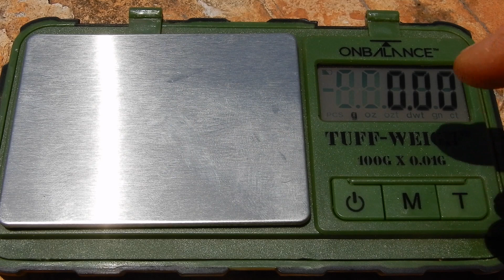Rewarded with Gold Nuggets after persisting while metal detecting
Metal detecting for gold in summer close to the desert is hard and hot work.
The temptation to give up early and call it a day is strong but that’s not how to find gold. Through persistence I manage to find quite a few nice looking gold nuggets, some are finally a little bigger than the average sized nugget I've been picking up lately. Digging a few pieces of rubbish is part of the game, of course.

🛒 Shop some of the products I use and like:

Minelab Equinox 800 Metal Detector
GPS Garmin Montana
My Detecting Boots (metal free of course)
Fly Net
Camping Headlamp Ledlenser MH11
12 Volt Rechargeable Fan
Versatile Camera Tripod